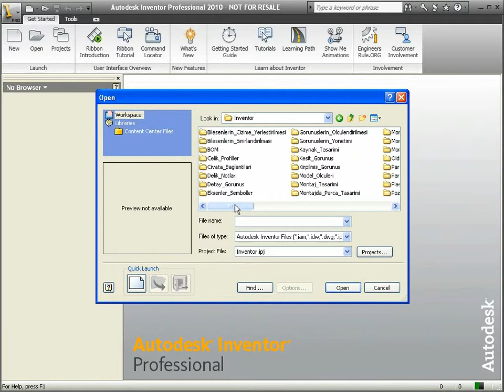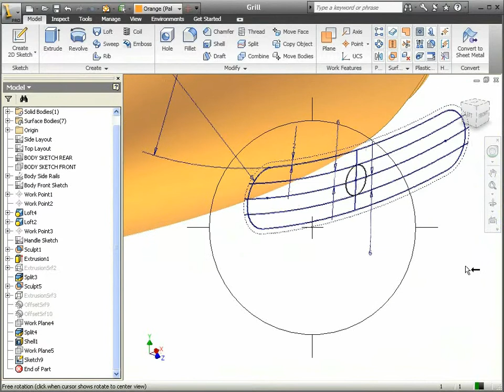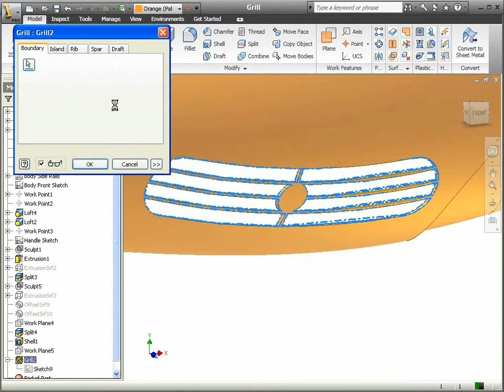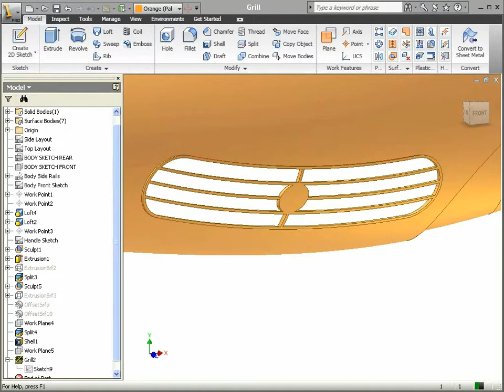66 Autodesk Inventor - Grill